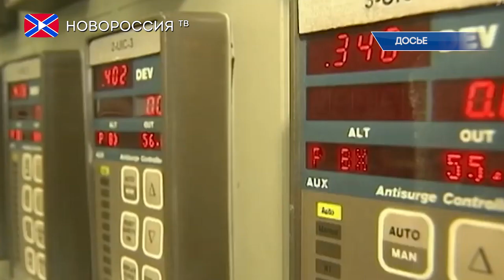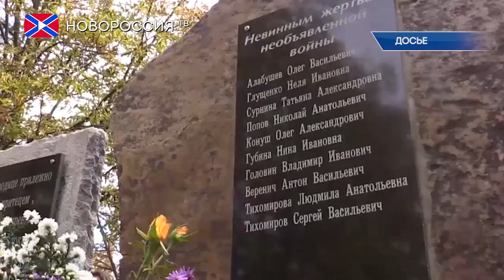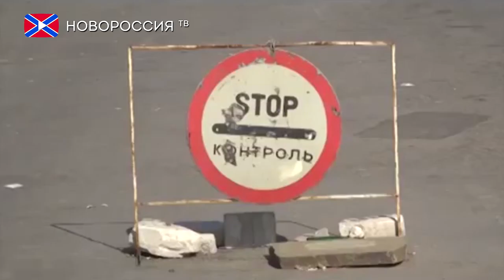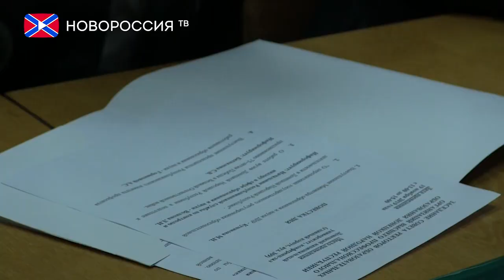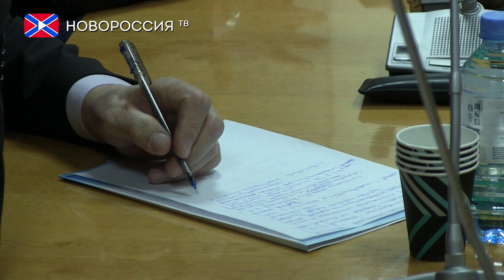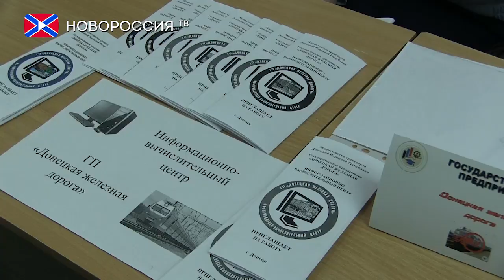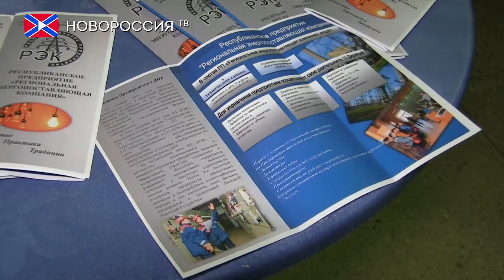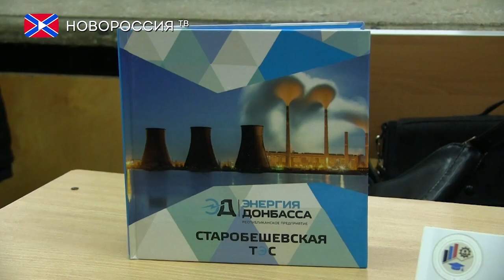Новости на "Новороссия ТВ" 19 ноября 2019 года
- Москва призвала Киев не надеяться на пересмотр Минских соглашений.
- «Газпром» назвал условия продолжения транзита газа через Украину.
- Турция пригрозила возобновить операцию в Сирии.